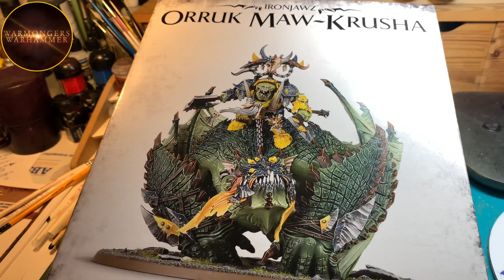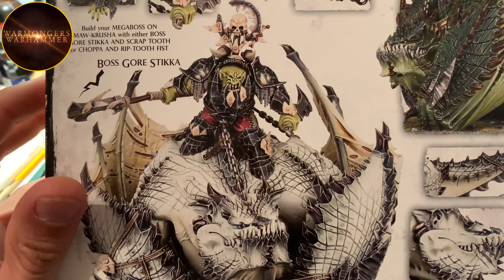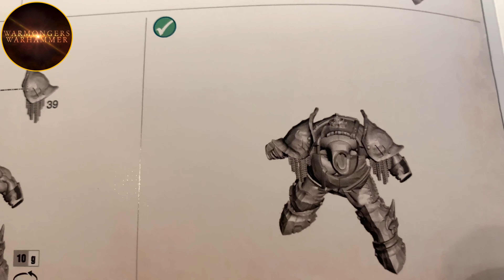⚒Orruk Megaboss Conversion⚒ Warhammer Age of Sigmar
Idea y paso a paso de cómo crearse una conversión de Orruk Megaboss a partir de lo bits sobrantes del Megaboss en Maw-Krusha. Espero que os guste